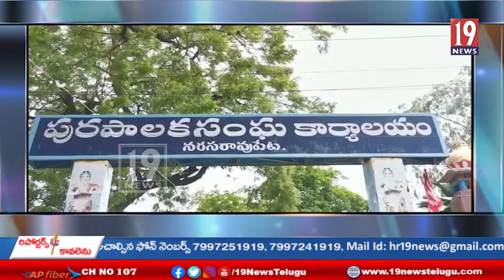ఎసిబి అడిషనల్ ఎస్పీ వెంకట్రావు ఆధ్వర్యంలో నిర్వహించిన తనిఖీలు-పల్నాడు జిల్లా